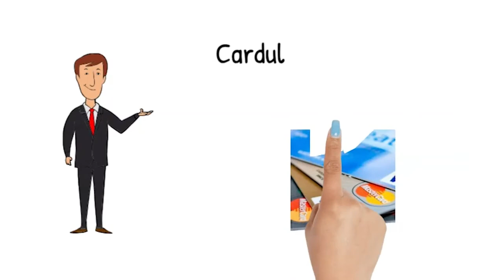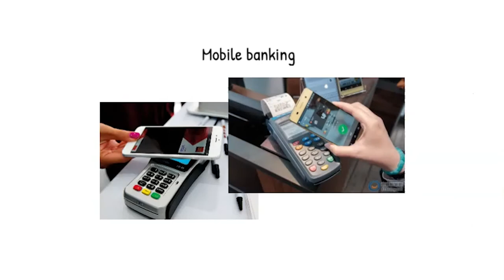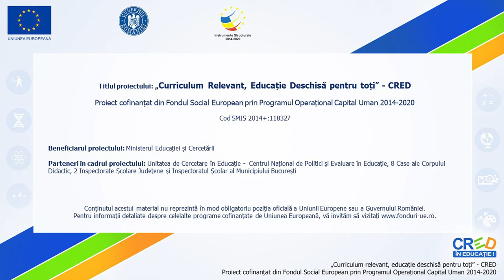Mijloace și instrumente de plată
Resursa propusă de tip video, prezintă mijloacele și instrumentele de plată, utilizate în activitatea economică.
Resursa prezentată îi ajută pe elevi să recunoască și să utilizeze aceste instrumente în viața de zi cu zi și să evalueze avantajele și dezavantajele folosirii lor.
Concepte cheie : card, internet banking.